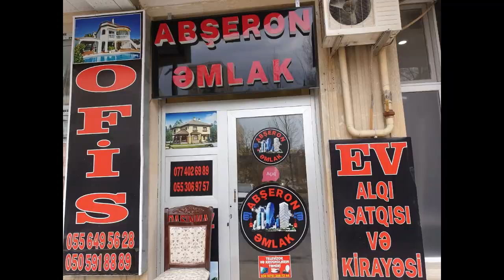LENİNQRAD PROYEKTLİ! 4 OTAQLİ İpotekaya Yararli, Kupçalı , Köhnə Bazarın yaxınlığında mənzil !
LENİNQRAD PROYEKTLİ! 4 OTAQLİ İpotekaya Yararli, Kupçalı , Kohne Bazarin yaxınlığında mənzil
Satıcı ilə əlaqə : Müşviq bəy  (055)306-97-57, (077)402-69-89,(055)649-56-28

Videonu bəyənib fikirlərinizi və təkliflərinizi yazsanız şad olarıq. Yeni münasib evlərdən xəbərdar olmaq üçün zəhmət olmasa kanala abunə olun. Öncədən hər kəsə təşəkkür edirik !

DİQQƏT!